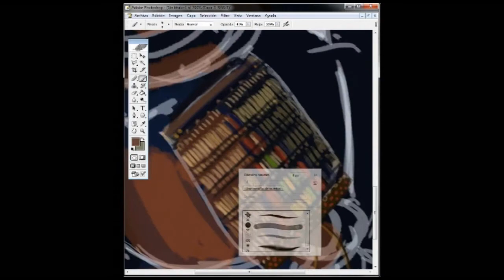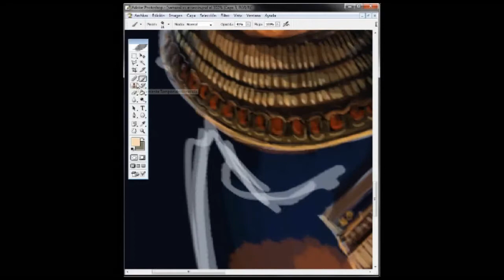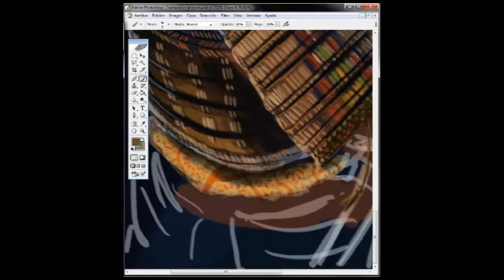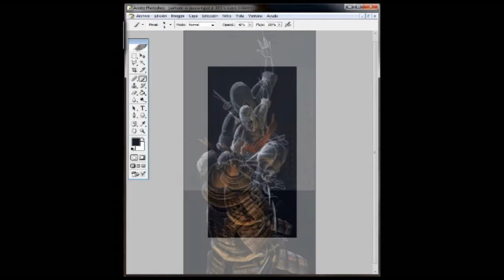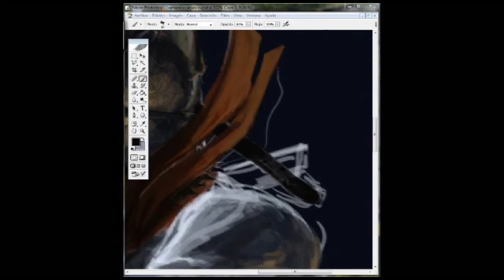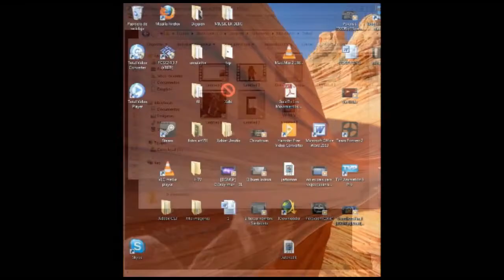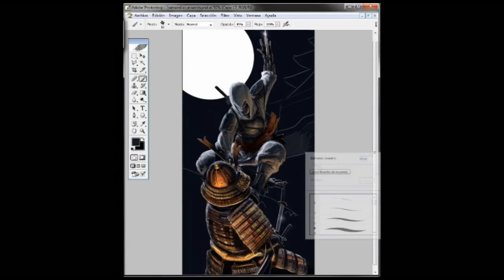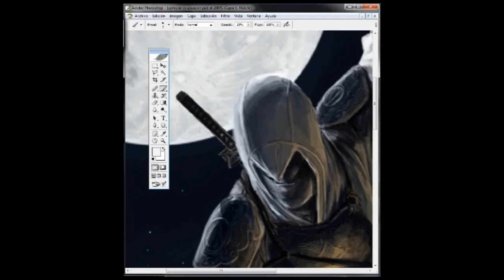Japanese Assassin's Creed Speed Painting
This speed painting is about the japanese version of Assassin's Creed, of course this game doesn't exist yet, so this is my own design of the assassin which looks like a ninja.

The entire digital painting was made in photoshop, and it took me about 9 hours to get it finnished. I used Debut Video Capture for the screen capture, and  Sony Vegas for the edition. It's the first time I record one of my drawing so sorry for the quality and the continuous movement of the camera.